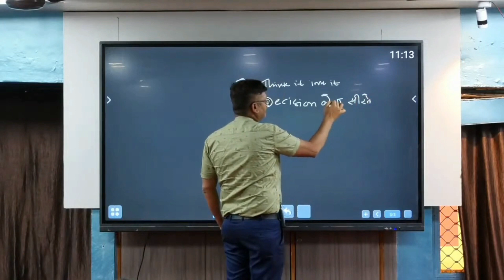Most important part of personality ...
Buy Mind your English book (eBook)(Rs 99/-)(Set of 4 books/945 pages)

Buy Universal English for SSC (Grammar) Ebook( Rs. 49/-)

This lesson starts with a discussion on Grammar and vocabulary. In this lesson, Deotirth Sahu shares his various strategies along with examples that will help you to speak good English

Grammar
Business English
English esl
SSC Exam
SSC CHSL
SSC CGL
Learn vocabulary
Public speaking
Tense
Modals
English grammar
Spoken English
English speaking,
Spoken English
Learning English